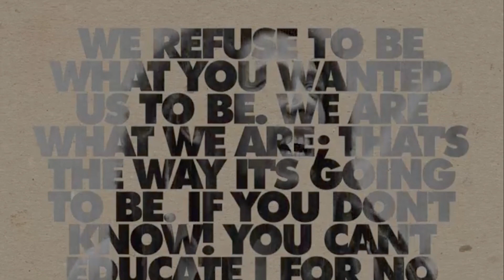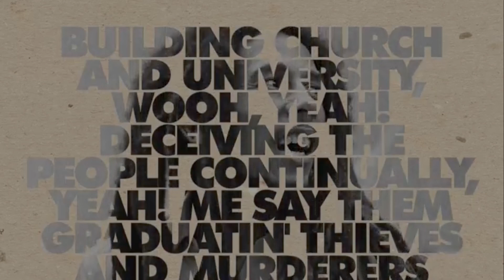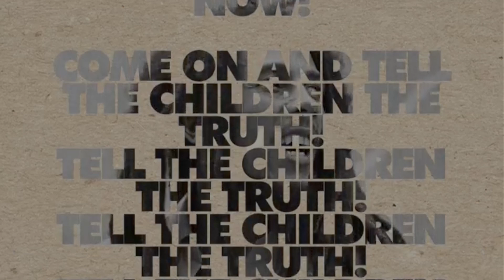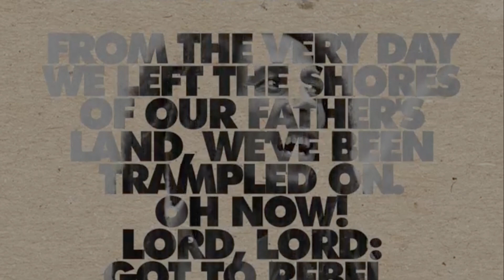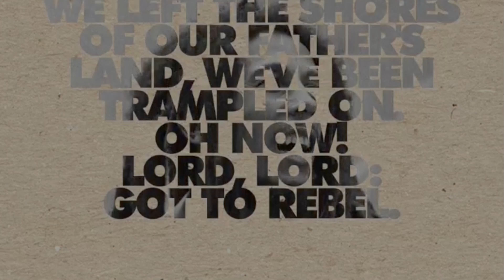Coffee and Revelation 66 Babylon is Fallen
Revelation   ch14:8  - Babylon has fallen?  What/who is Babylon?  Why does it matter?